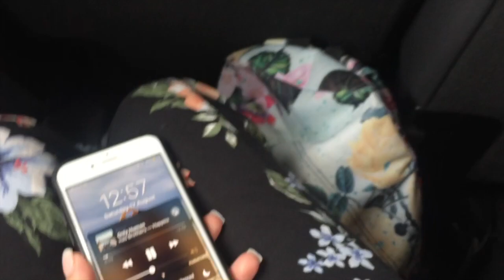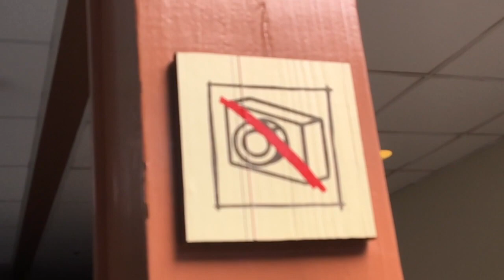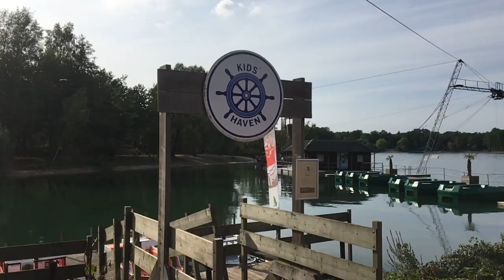centre parks vlog! waterpark, skiing, food, cycling +more!!!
heyyy, so today’s video was a vlog of centre parks 💓 it was so much fun and i would love to come back here!!!
sorry for not posting on sunday or thursday but the wifi was terrible and nothing would upload!

SNAPCHAT amycheah

I love to film and edit videos and my account is about spreading happy and positive vibes so all negative comments will be ignored

Posting schedule:

Sunday (always)
Thursday (sometimes)

-Amy 🌻